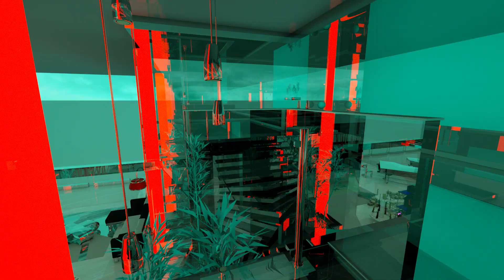DEMON. ft. Lil DarkLord - Forever Night (Official Music Video)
Music video by DEMON. and Lil DarkLord performing “Forever Night”. Produced by WondaGurl.

Stay up-to-date with DEMON.